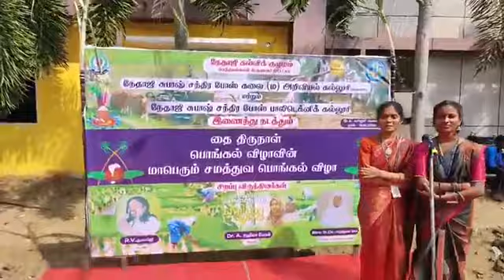பொங்கலோ பொங்கல் கொண்டாட்டம்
நேதாஜி சுபாஷ் சந்திர போஸ் கலை ( ம ) அறிவியல் கல்லூரி

மற்றும்

நேதாஜி சுபாஷ் சந்திர போஸ் பாலிடெக்னிக் கல்லூரி

தை திருநாள் பொங்கல் விழாவை முன்னிட்டு

மாபெரும் சமத்துவ பொங்கல் விழா

KARTHICK TAMILAN
V LOG VIDEO